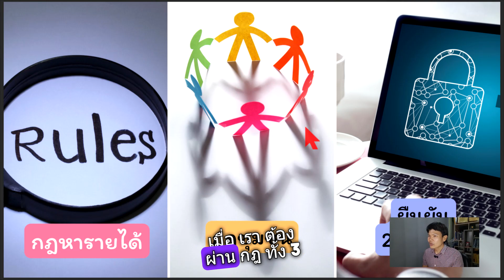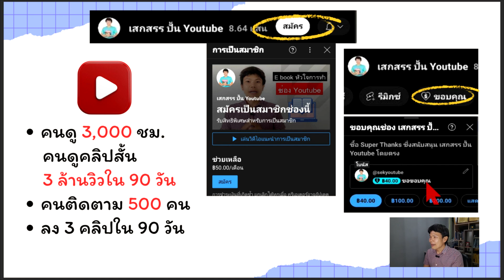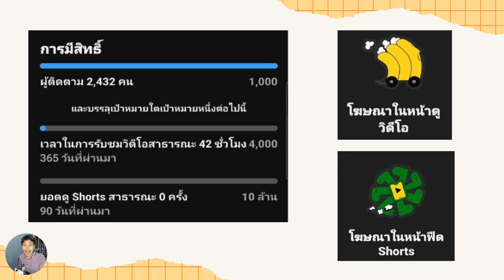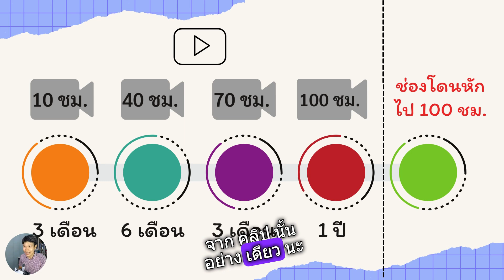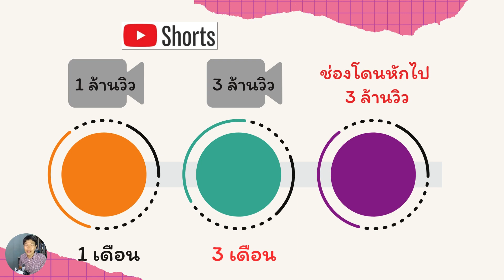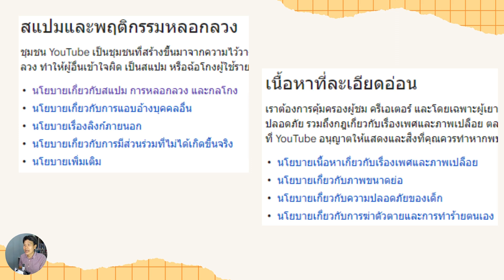สรุปกฎการสร้างรายได้ youtube 2024 พร้อมคำแนะนำ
ปรึกษาปัญหาการทำ Youtube ฟรี

อุปกรณ์ที่ผมใช้ทำวิดีโอ
1. ไมโครโฟนติดปกเสื้อแบบไร้สาย
ใช้กับมือถือได้ทุกรุ่น ทุกยี่ห้อ

2. ขาตั้งกล้องพกพาสะดวก